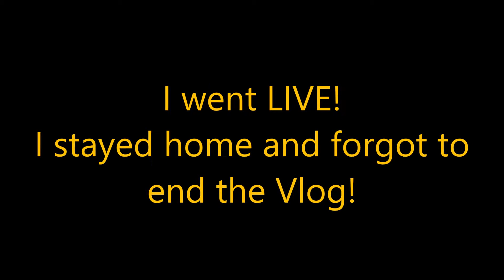Falling Color! (Day 1,280) 11-1-2018